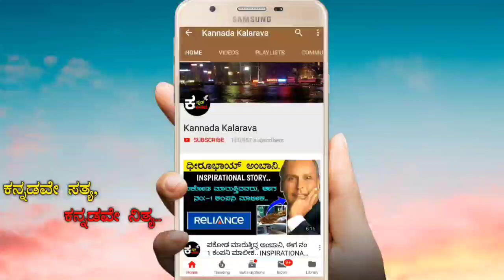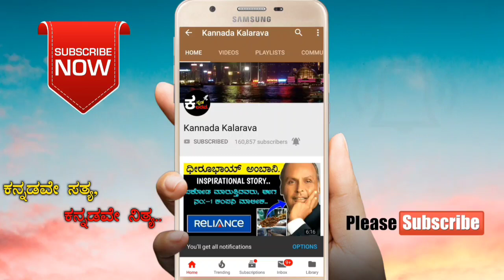ಮಕರ ರಾಶಿಯವರ September ತಿಂಗಳ ರಾಶಿಭವಿಷ್ಯ..| SEPTEMBER ASTROLOGY |KANNADA KALARAVA